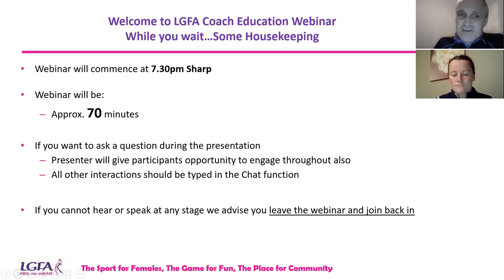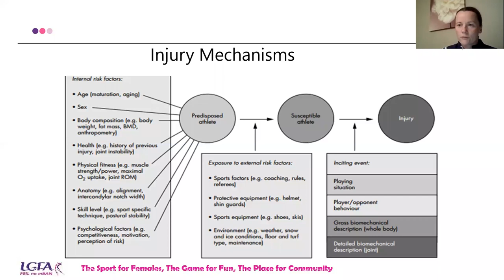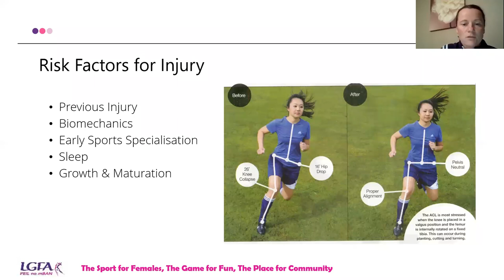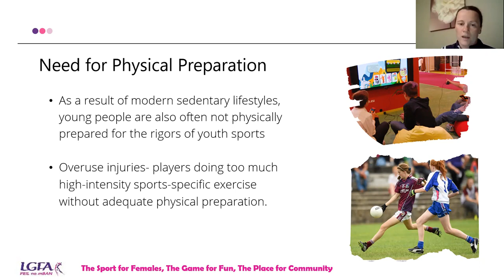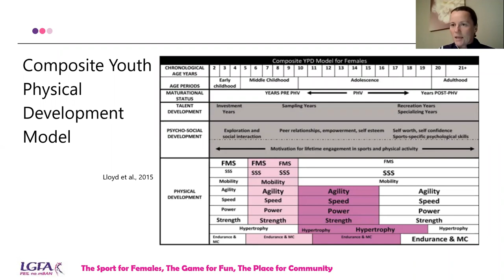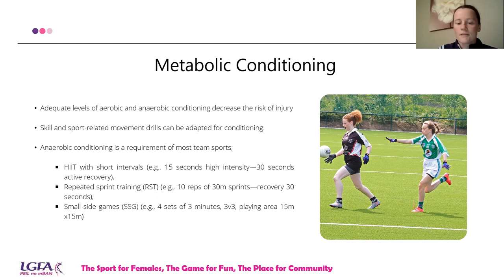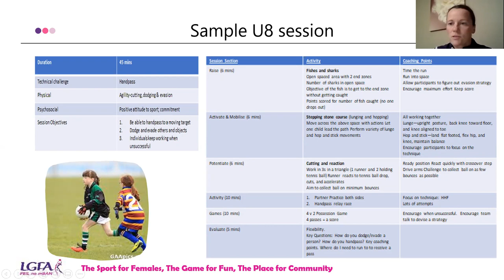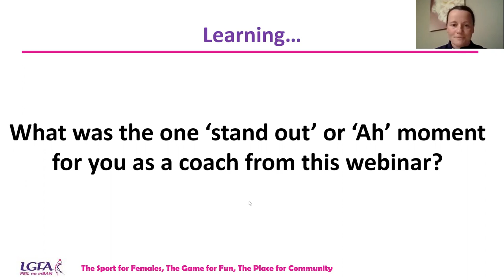Coach Education Series: Role of Athletic Development in Injury Prevention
This webinar will look at athletic development activities coaches can implement in their coaching sessions that will assist with reducing injury, in particular lower limb injury in our sport.